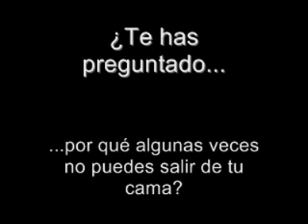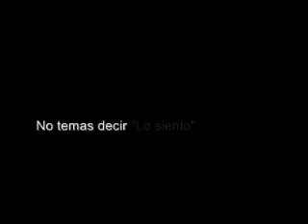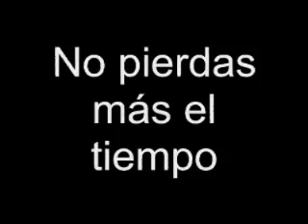Consejos para una Mejor Vida — Videos de Motivación.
No hay mucho que podamos agregar a este video en esta oportunidad. Pero sí hay un último consejo: si ya viste el video, toma una libreta y un lápiz y vuelve a verlo. Toma nota de todos los consejos y revisa esa libreta todos los días. O bien, anota en una cartelera, agenda, computador, etc.

Ver este video y seguir viviendo nuestros días como lo hacemos normalmente no tiene sentido alguno. Luego de ver estos videos debemos llevarnos algo para aplicarlo a nuestras vidas, de lo contrario, todo seguirá igual... Piénsalo, toma acción siempre!